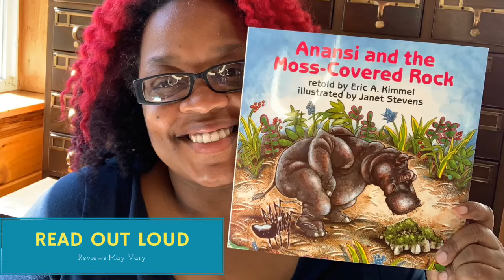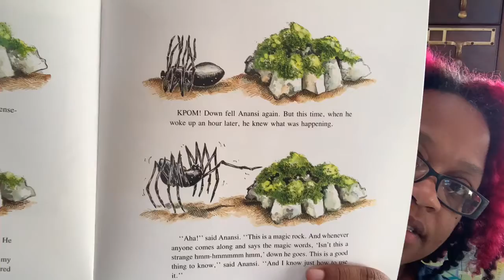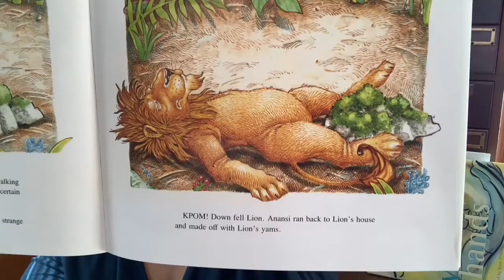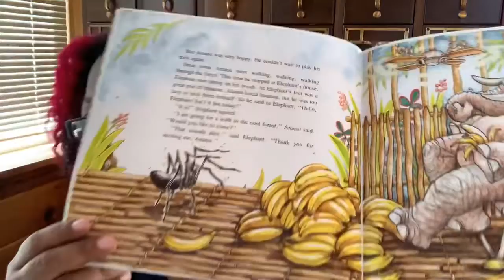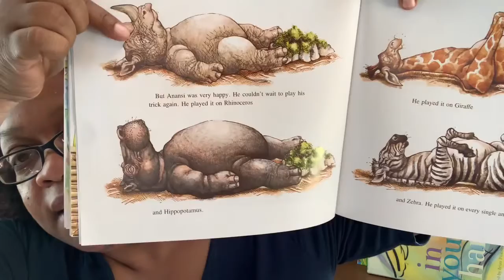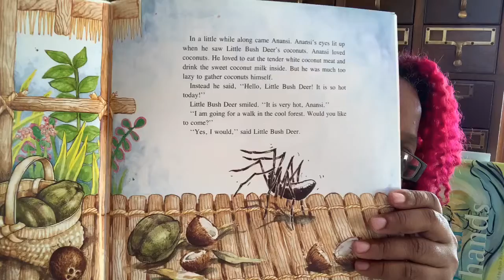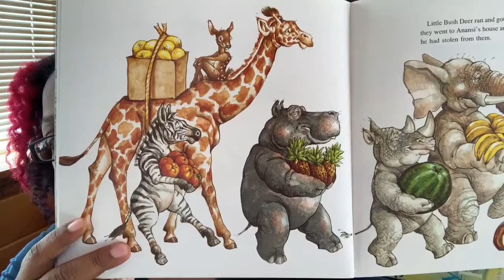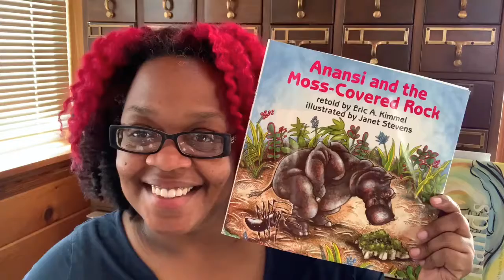Read Out Loud: Anansi and the Moss Covered Rock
Happy Juneteenth! Here's an Anansi tale. Anansi is a prankster spider based on Akan folktales. In some stories, he is the god of all the knowledge of stories. In this book, he tricks his friends, but sometimes his friends play tricks of their own!

Social Media Links:
Goodreads - Goodreads.com/MomPhD